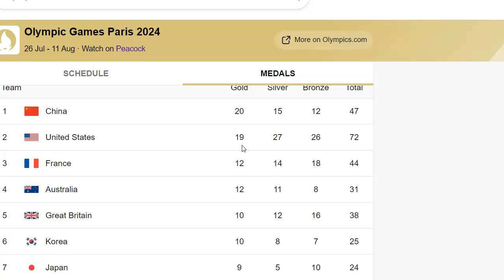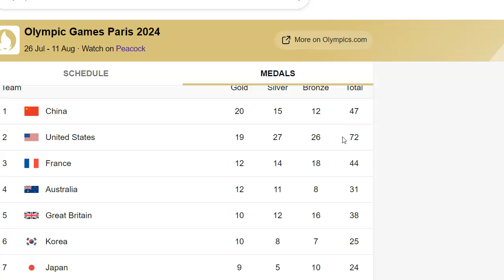JDAWG Sports - Olympic 2024 Part 2